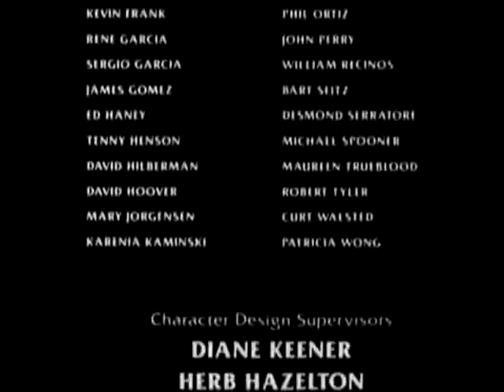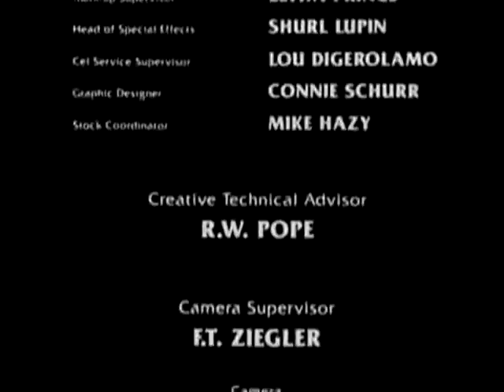He-man & She-ra the secret of the sword 1985 (Uncut)